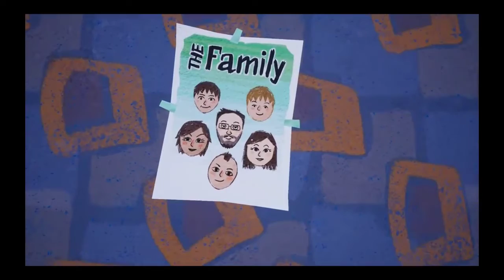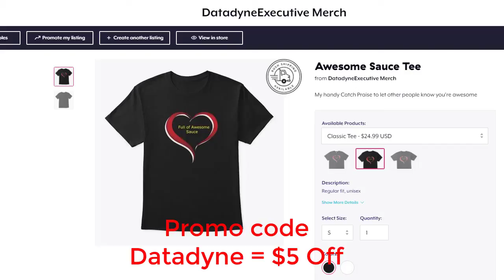DJ Plays Hello Neighbor Part 1/2